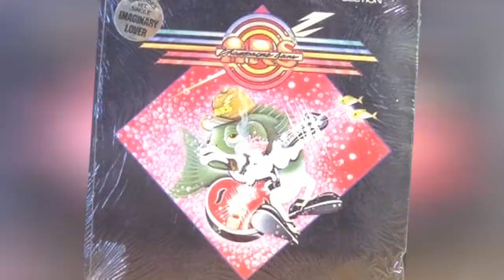Decca Records Complete Artist Roster 🌞 🌝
List of Decca Records artists, listed alphabetically with photos when available. This Decca Records roster includes both past and present artists. Popular Decca Records bands and artists are all listed here with information such as what genre the bands fall under and what albums they're known for. If you're looking for any of these Decca Records band's full discographies then click on their name and you can find them here on Ranker. The artists and bands on this list might be pop, rap, rock, electronic or any other genre, but what they all have in common is that they were signed by Decca Records. List is made up of many different artists, including Paul McCartney and The Rolling Stones.This page can help answer questions like, "Who are the best Decca Records bands?" and "Which artists are signed by Decca Records?" If any musical artists are missing from this Decca Records artists list, you can add them at the bottom of the list. {nodes}...more
0:00 - Intro
0:00:08 - Bobby Darin
0:00:17 - Bobbejaan Schoepen
0:00:33 - Bob Shane
0:00:40 - Bloodstone
0:00:49 - Blind Willie McTell
0:00:59 - Black Ace
0:01:06 - Bing Crosby
0:01:13 - Billy Ward and the Dominoes
0:01:36 - Billy Fury
0:01:45 - Billie Holiday
0:01:54 - Bill Haley & His Comets
0:02:12 - Bill Carlisle
0:02:19 - Bill Anderson
0:02:36 - Big Joe Turner
0:03:11 - Bert Kaempfert
0:03:41 - Benny Goodman
0:04:06 - Benny Carter
0:04:27 - Barbara
0:04:42 - Atomic Rooster
0:05:09 - Atlanta Rhythm Section
0:05:41 - Ashley MacIsaac
0:05:59 - Art Tatum
0:06:30 - Antnio Carlos Jobim
0:06:49 - Annie Lennox
0:07:18 - Angela Gheorghiu
0:07:41 - Andrew Latimer
0:08:00 - Andrea Bocelli
0:08:27 - Alun Davies
0:08:37 - Alfred Apaka
0:08:54 - Alfie Boe
0:09:09 - Alexis Korner's Blues Incorporated
0:09:28 - Alexis Korner
0:09:49 - Alan Price
0:10:28 - Al Jolson
0:11:12 - Al Hibbler
0:11:35 - Akiko Suwanai
0:12:07 - Adam and The Ants
0:12:43 - Academy of St. Martin in the Fields
0:13:21 - A. P. Carter
0:13:28 - 'Little' Jimmy Dickens